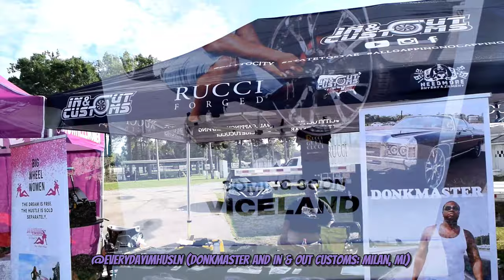Donkmaster & the "Skittle pack" @ Battle of the States (INCL.TRACK FOOTAGE!) *4K*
Got up close & personal w/some of the cars from In & Out Customs: Toni Bandz' Twin-Turbo '73 Donk on 30's, "Black Blur" MC SS, The Z06 Donk, etc. check out the video, let me know what you think & SUBSCRIBE to the channel!

EVEN MORE FOOTAGE DROPPIN FOR 2021!